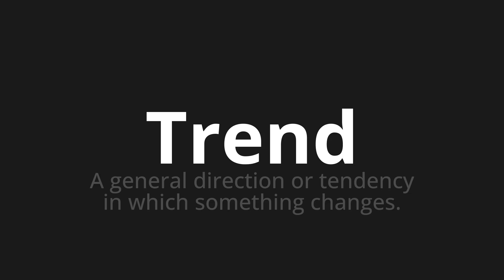How to pronounce Trend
Master the Pronunciation of 'Trend which means trend' - which means : A General Direction or tendency in which something. 📝 with @HTPronounce 🎓🗣️ - [Your Guide to German]

Learn to pronounce 'Trend' perfectly in German with our easy and engaging tutorial by @HTPronounce! 📖📽️ In this comprehensive video, we provide you with native speaker examples 🗣️👂 and phonetic breakdowns 🎵 to ensure you get the pronunciation just right.

How to say trend in German